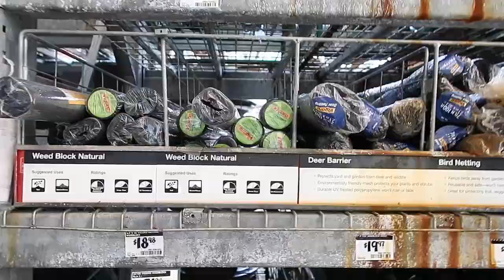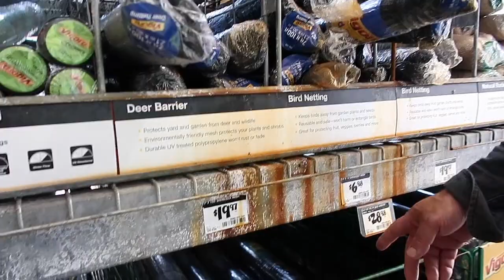Dahil Sakin Hindi Nakuha ni Tommy Ang Gusto - ( Fil-Am Vlog )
Hello Hello...
My name is MaryAnn and happily married . Hubby and I are Living here in New York .. And I share my life with you , I do VLOG - MUKBANG - BEAUTY etc.

maryannavitabile
    ❆ Snapchap ❆
MaryAnn A.

▶︎ Other Channel ◀︎